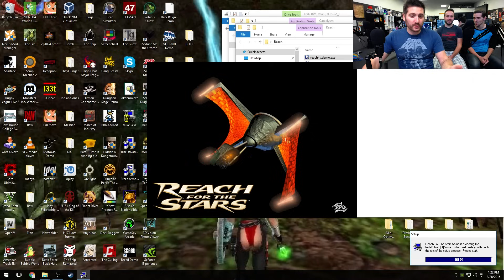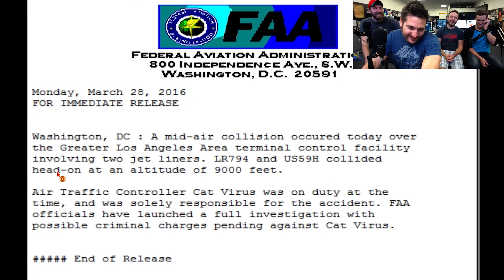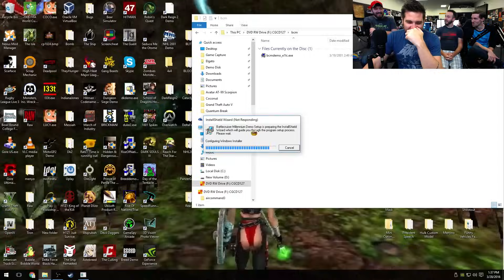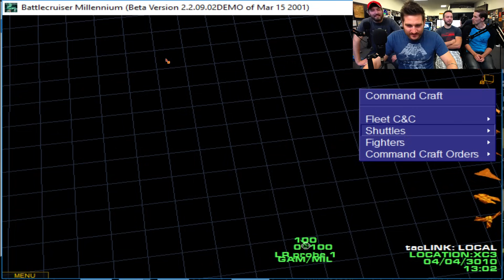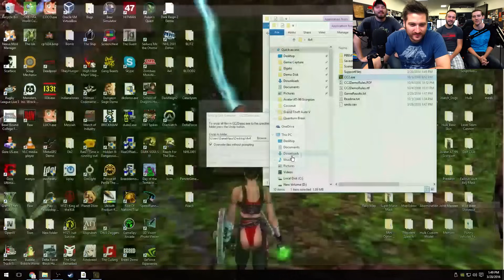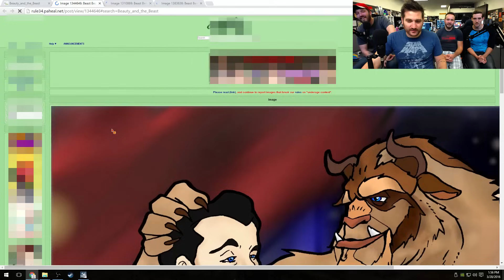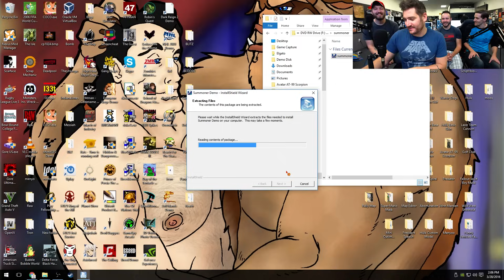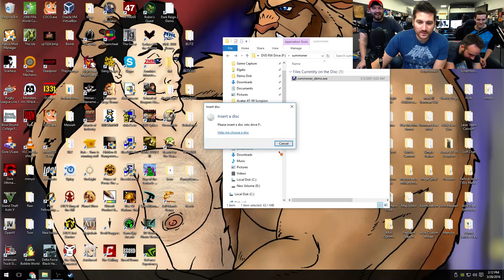BOOTY AND THE BEAST - Demo Disk Gameplay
Little disc,
It'll shatter nicely.
Every game
Like the one before.
Little disc
Fully of shitty demos
Booting up to play.
I'm bored. I'm bored. I'm bored, I'm bored, I'm bored.

There goes a demo of an online shooter
The code is broken, can't you tell
Every demo is a snore
Let's find more Rule 34
Since these crappy broken games all play like hell

Look there it goes the disc is always crashing
It's making Adam scream and yell
Never works, is never good
The developer's Jo Wood
No denying all these demos play like hell

I'm bored. Bad disc. What are we playing?
I'm bored. Bad disc. An RTS.
We need to quit! It's too damn early.
These demos all consist of such BS

Hey check it out we have a Disney ripoff
I wonder did it ever sell?
It's a Mulan skin of Snood.
And I bet you they got sued.
We should really snap this disc it played like hell

Oh, isn't this amazing?
It's an early 90s RPG.
Here's where you choose the wizard
But the game'll crash before you level him to 3.

Now it's no wonder that we want to rage quit
That'd make the audience rebel
Every video we make
Is another disc to break
Cause it's true that all these demos play
So true that all these demos play
Oh can you see these demos plaaaay.
Like hell!!